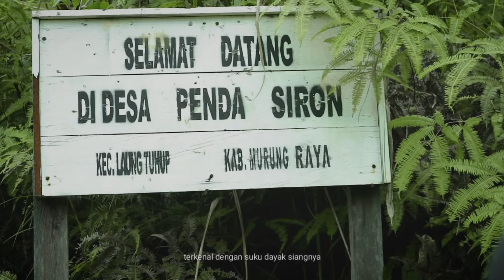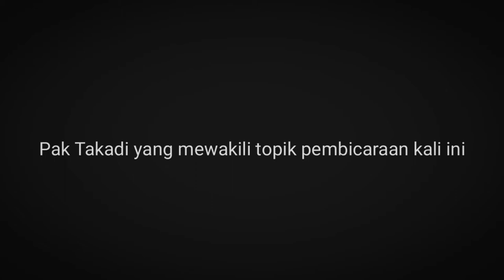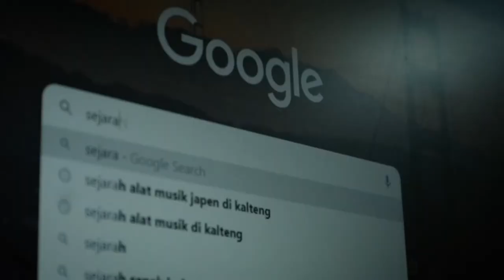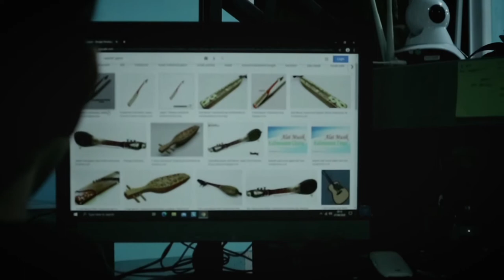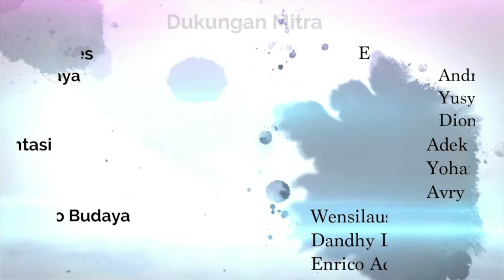LEWU DAYAK : Video Budaya Kategori Juara II 2020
Juara 2 Kategori Video Budaya Dalam Festival Lewu Dayak diraih oleh Muhammad Nuzulul Khairi dari Muara Teweh, Kabupaten Barito Utara Provinsi Kalimantan Tengah.

Ada 3 video budaya dengan judul:
1. COVID-19
Video covid-19 berkonsepkan antara petani dan pandemic covid ini jadi di cerita dalam video ini tentang petani yang biasa ber tradisi bercocok tanam disebut MANUGAL ini gagal melakukan dengan warga sekitar tapi ada satu warga yang bersemangat tinggi untuk bisa tetap bertahan hidup dalam pertaniannya, sampailah di satu keputusan bahwa pak aloy (nama samaran) bekerja sensirian karena untuk bahan pangan kedepan.

2. Dayak
Video dayak berkonsepkan tentang keasrian dan kelokalan daerah desa penda siron dalam isi videonya bercerita tentang syarat melakukan acara adat di desa penda siron. Dalam hasil percakapan di dalam video itu Sekdes penda siron menjelaskan dan memberitahukan tentang aturan dan syarat melakukan berbagai acara adat.

3. Menjaga Kearifan Lokal Pada Masa Pandemi COVID-19
"Dalam konsep video ini, saya memulainya dengan sedikit cerita di awal video dalam cerita tersebut saya memanfaatkan ruangan saya, di dalam video itu terlihat teman saya yang sedang berhadapan dengan layar monitornya saking isengnya dia membuka akun google, teman saya mencari tau tentang alat musik tradisional khas kalimantan tengah ini yang bernama japen, setelah masuk di halaman / situs tersebut iya penasaran dengan cara memainkanya sampai akhirnya iya membuka youtube dan menonton video orang sampai satu moment dia sadar ada temannya yang bernama ariansyah yang mahir dalam memainkan alat musik japen tersebut".